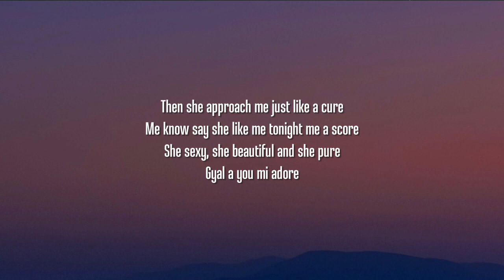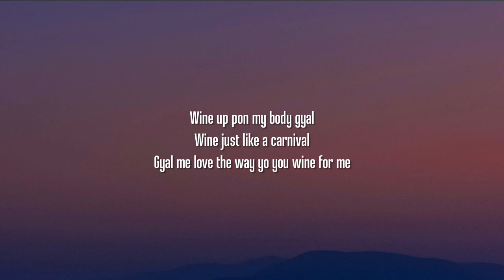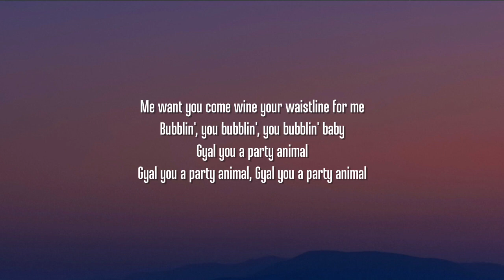Charly Black - Gyal You A Party Animal (Sped Up/Lyrics) "Flip it like a flipper gyal" [Tiktok Song]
[Pre-Chorus]
Gyal wine up pon my body gyal
Wine like it's a carnival
Gyal me love the way yo you wine for me
Gyal your wine is so emotional
So wine up pon my body gyal
Me want you come wine your waistline for me

[Chorus]
Baby you bubblin', you bubblin', you bubblin' baby
Gyal you a party animal
Gyal you active no you no lazy
Look how you wine you drive me crazy
You wine so good, you just so good
Gyal me love how you party

[Verse 1]
She took one shot, two shot, three shot, four
After nine minutes she come back for more
She take off her shoes and pon di dance floor
And she start to broke out broke out like a sore
Then she approach me just like a cure
Me know say she like me tonight me a score
She sexy, she beautiful and she pure
Gyal a you mi adore

[Pre-Chorus]
Wine just like a carnival

[Chorus]
You dance so good, you just so good

[Bridge]
Gyal your ting
Up there, up there, up there
Mi don't know where you're from
But your ting up there
Gal if God send you fi meet me tonight
Mi a follow you a morning

No worry 'bout your friends they are with my friends
After the club a party pon mi benz
So gyal just flip it like a Flipagram, flip it like a Flipagram
Right this moment

[Pre-Chorus]
Wine up pon my body gyal
You deaf?

[Chorus]
You just so good, you wine so good
Gyal me love how you

[Outro]
Emotional
Body gyal
Bubblin', you bubblin', you bubblin' baby